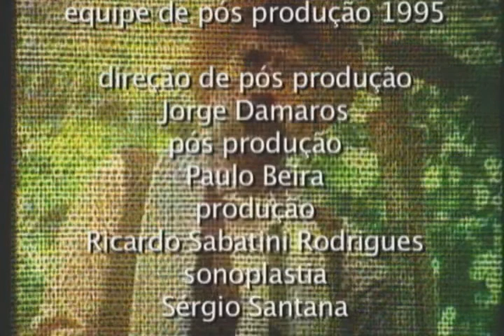Novela Os Imigrantes (1981) Capitulo 049